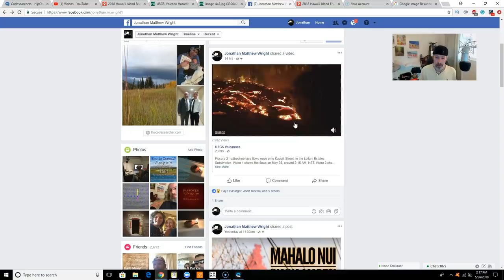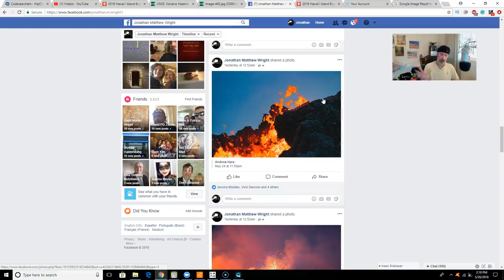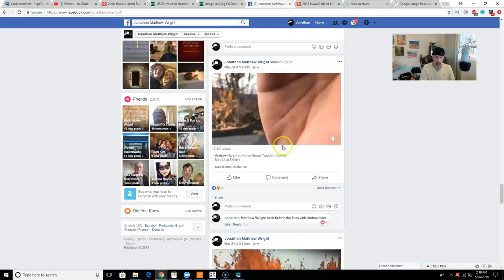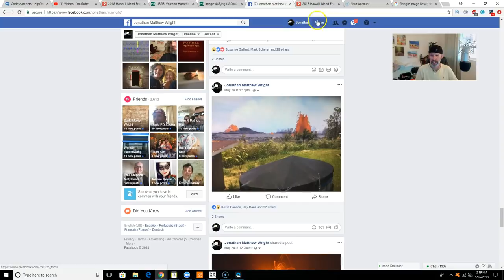HAWAII VOLCANO ERUPTION 2018 UPDATE- LEILANI, happening now on the KILAUEA RIFT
Jonathan Updates and shares the latest on  The Hawaii volcano update from theCodesearcher.com . we will be going  over the different maps from the USGS as well as the community Google interactive map links are provided below.
   he will be updating you on  the current trend in the Lava movement, with commentary on the data. whats happening on the kilauea rift zone.

thirdphaseofmoon

Hawaii volcano eruption 2018 happening right now